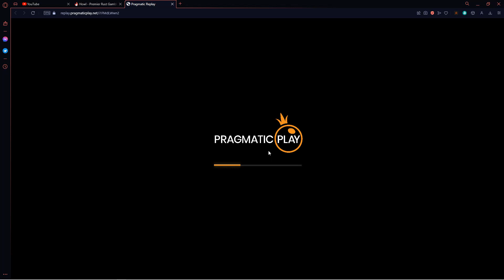HOW I GOT MY BIGETS 1201x ON SUGAR RUSH ( bet was 0.20 EUR )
one in million